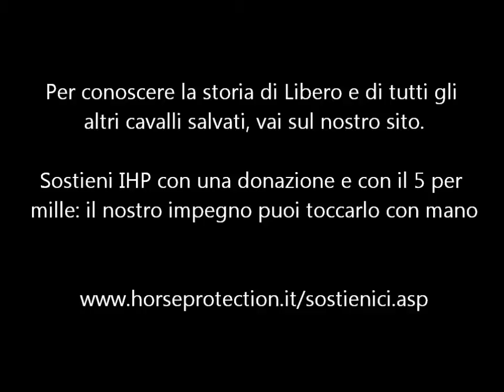Koral e Libero, gioco sfrenato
Tutti i cavalli ospiti del nostro centro di recupero vivono allo stato semibrado: possono muoversi in ampi spazi (diversi ettari di terreno collinare), vivere in branco e quindi avere una normale vita sociale. Naturalmente sono scalzi. Alla stragrande maggioranza dei loro simili tutto questo viene inspiegabilmente negato. Diciamo NO all'isolamento dei cavalli in box.

Horses at our Rescue Center live in semi-wild conditions: they can roam freely in large areas (paddocks totalling many hectares spread over the Tuscan hills), live in herds and have a normal social life. And, of course, they are all barefoot! This right is inexplicably denied to the majority of their kind.